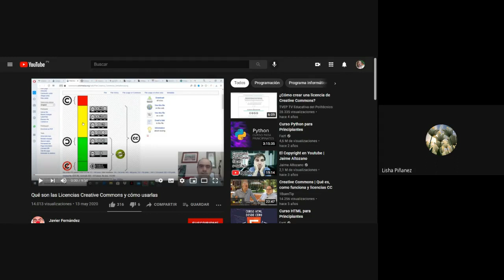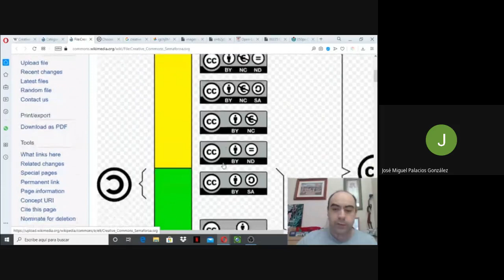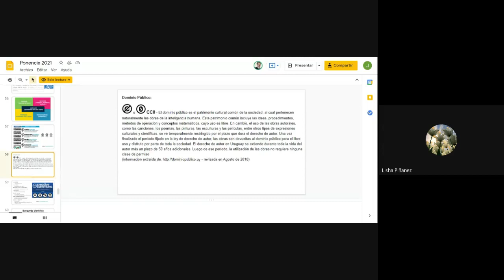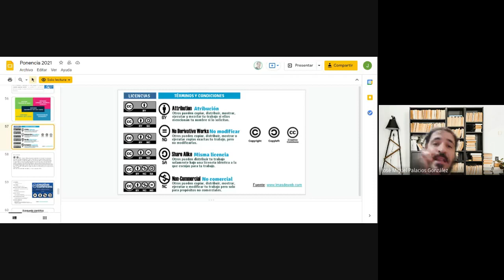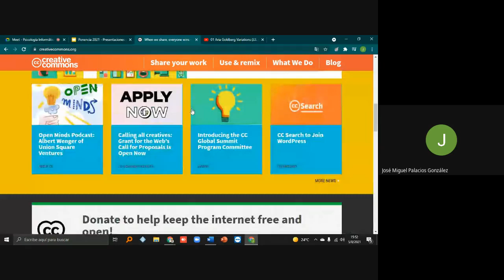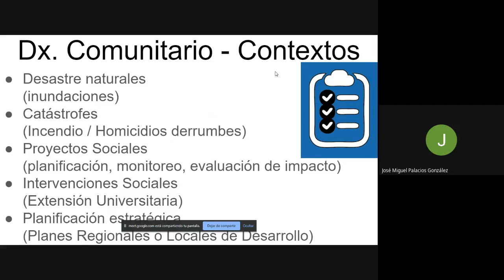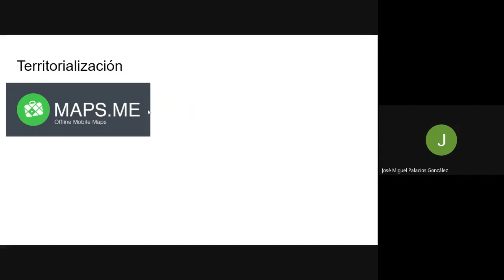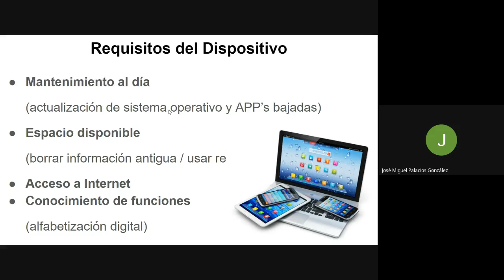Psicología Informática - Clase del 5 de Agosto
- Ejemplos de aplicaciones para uso en trabajo en la comunidad.